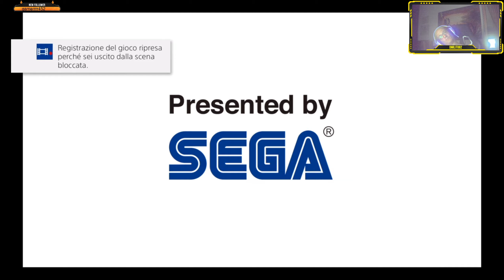Fist of the north star: lost paradise part 33